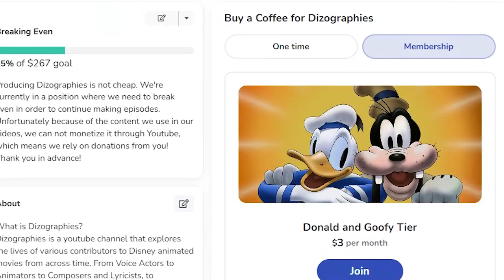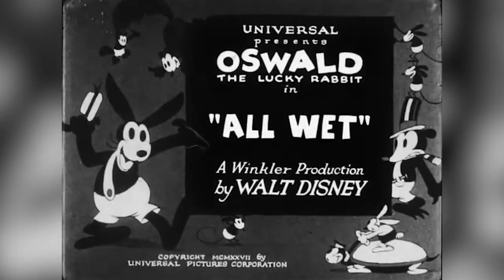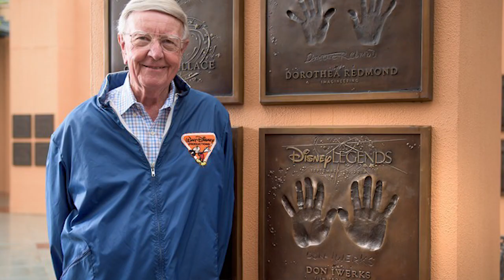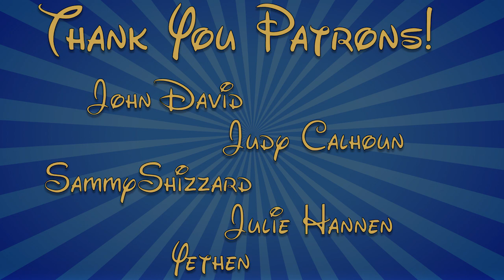Ub Iwerks: The Almost Forgotten Partner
References/Further Reading:
Remembering Ub Iwerks, The Father Of Mickey Mouse : NPR
Ub Iwerks' Many Contributions to Mickey Mouse & the Disney Legacy
4 Facts About Disney Legend Ub Iwerks - WDW Magazine